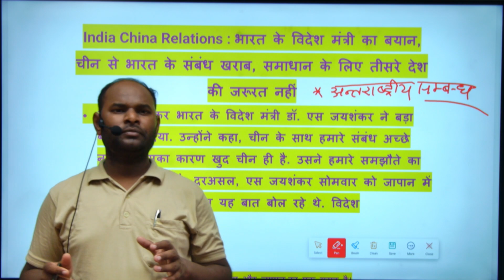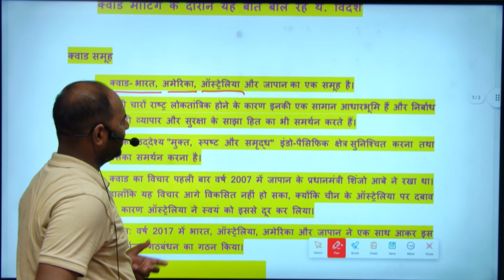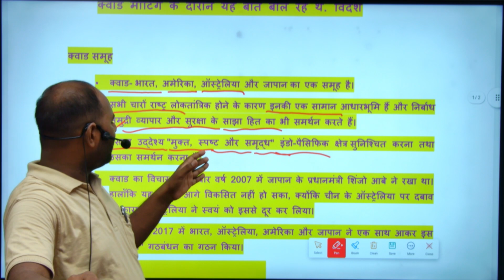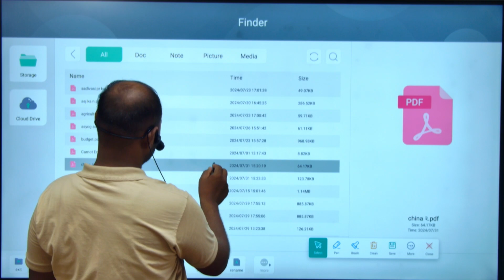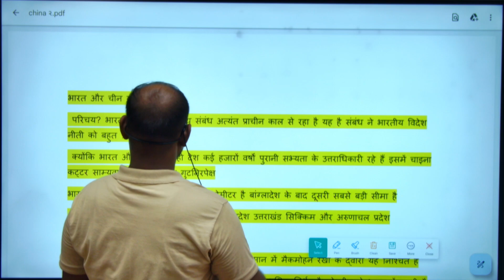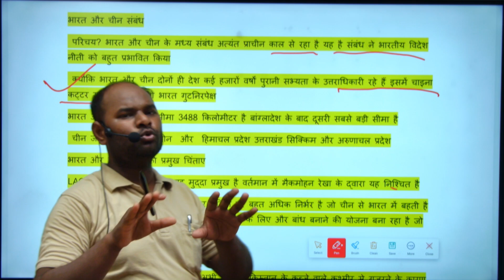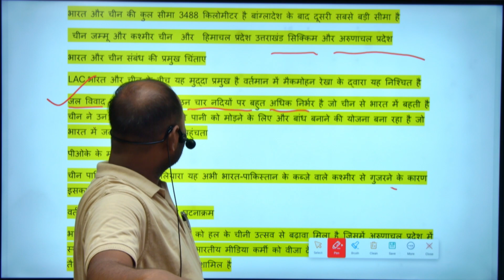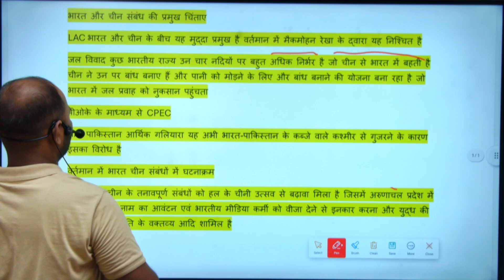UPSC/PCS/PRE+MAINS /DAILY CURRENT NEWS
विदेश मंत्री QUAD सम्मेलन